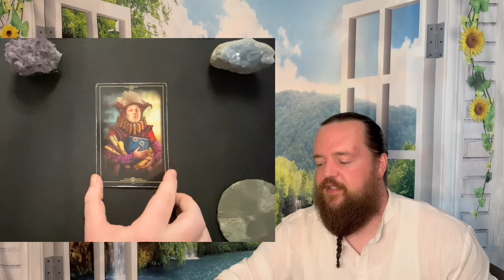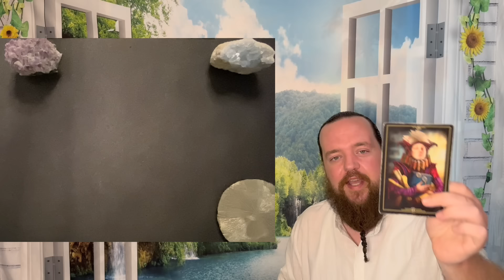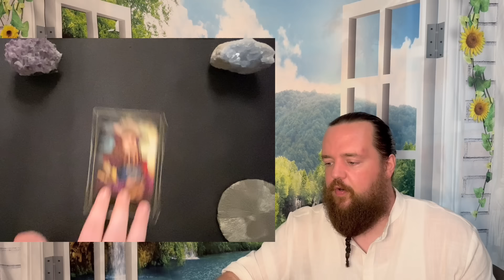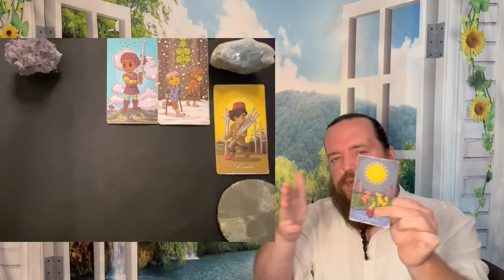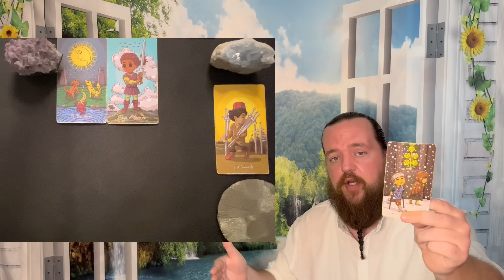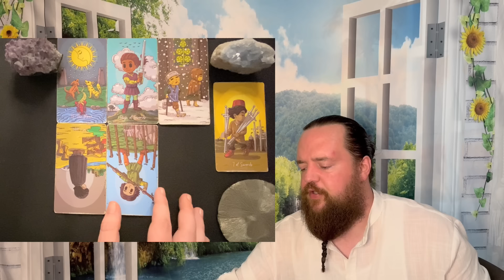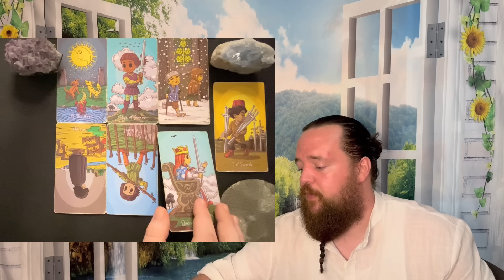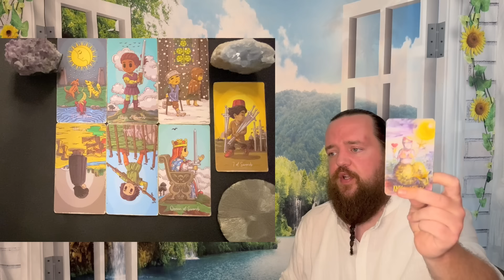VIRGO - " They Are Mad! " JULY 8TH - JULY 15TH TAROT READING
This readings relevance is based on whenever the Universe brought you here.  This is a general tarot reading for VIRGO